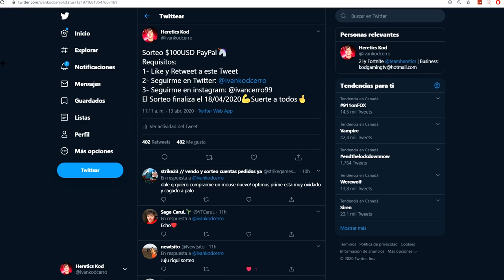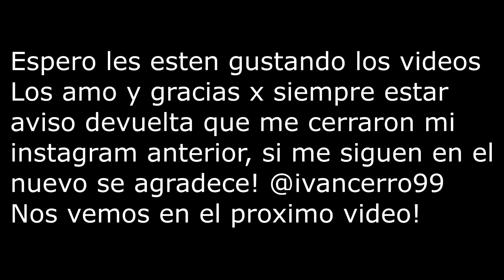COMPETITIVE ACTIVATED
🖥CPU: Intel i7-8700K @ 4.00GHz
🖥GPU: GeForce GTX 1080ti
🖥RAM: 16GB 3200MHz DDR4
🖥SSD: Samsung 850 EVO 500GB
🖥Mobo: Asus ROG Strix z370-E Gaming

🖥CPU: AMD Ryzen 5 '1400
🖥GPU: GeForce GTX 1050
🖥RAM: 16GB 1866MHz DDR3
🖥SSD: ADATA 240GB
🖥Mobo: ASUS Prime B350-Plus

Peripherals:
🖥Mouse: Final Mouse Ninja Air58
🖥Mouse Pad: Arozzi
🖥Keyboard: HyperX Alloy FPS Pro
🖥Headset: Hyperx Cloud Alpha

Stream Deck